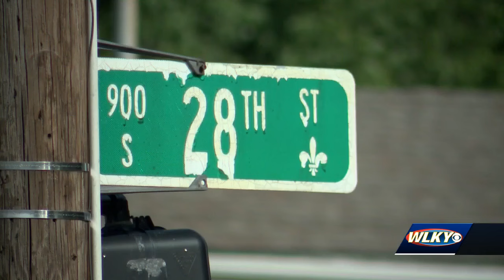Neighbors concerned about violence after deadly shooting in Parkland neighborhood